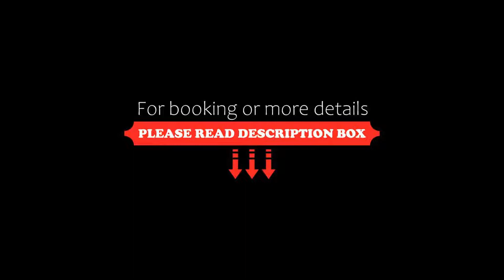Hotel Montejo, Mérida, Mexico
About Property:
You're eligible for a Genius discount at Hotel Montejo! To save at this property, all you have to do is sign in.
Offering an outdoor pool and a restaurant, Montejo Hotel is located in Mérida, just 200 m from the city’s charming historic centre. It features beautiful gardens and free WiFi.
Each air-conditioned room here features a cable TV, a wardrobe and a private bathroom with free toiletries. The suites have a seating area.
Property Type: Hotel
Address: Calle 57 No. 507 x 62 y 64, 97000 Mérida, Mexico
Searching For
1. Hotel Montejo - Mérida - Mexico
2. Hotel Montejo - Mérida - Mexico Address
3. Hotel Montejo - Mérida - Mexico Rooms
4. Hotel Montejo - Mérida - Mexico Amenities
5. Hotel Montejo - Mérida - Mexico Offers and Deals
Audio Credit:
Track Title: Subway Dreams
Artist: Dan Henig